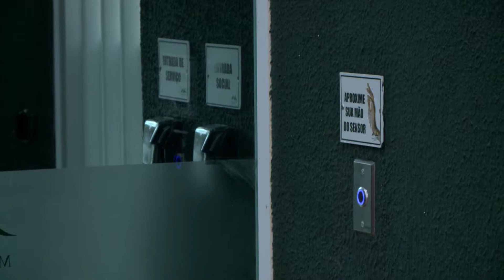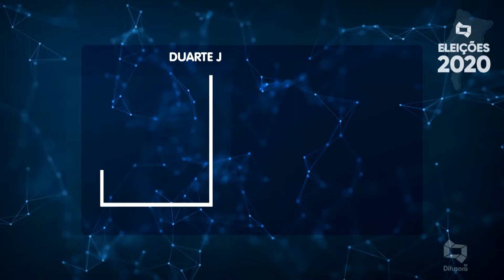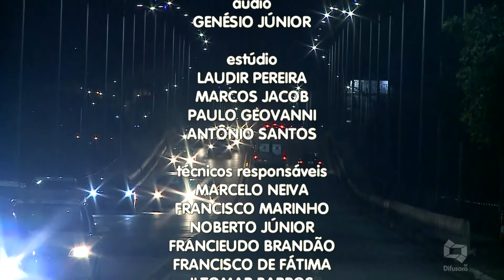(Edição 20/10/20) Veja a edição do Jornal da Difusora desta terça-feira